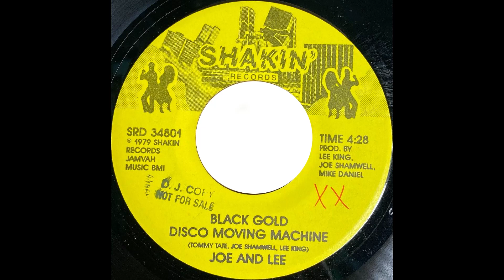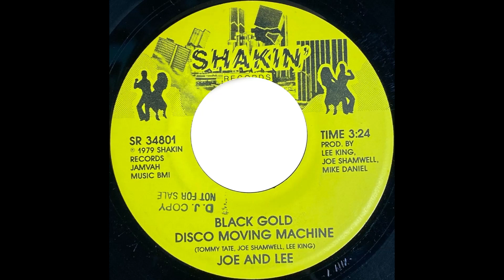Joe And Lee - Black Gold Disco Moving Machine (Shakin' Records, 1979)